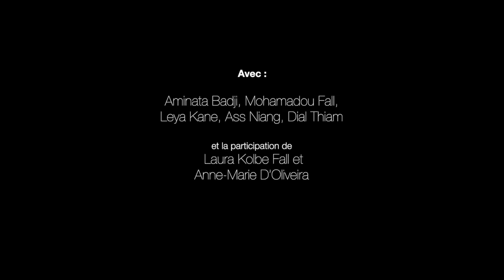Bande Annonce MONDIAL.E.S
Écriture et Mise en scène : Berengere Brooks
Avec : Aminata Badji, Zaina Ba (en alternance), Mohamadou Fall, Leya Kane, Ass Niang, Dial Thiam et la participation de Laura Kolbe Fall et Anne-Marie D’Oliveira
Son et Lumières : Amadou Boye
Assistants : Djibril Dansokho, Youssou Ba, Dial Thiam
Production : Fondation Heinrich Böll Sénégal, Brrr Production.